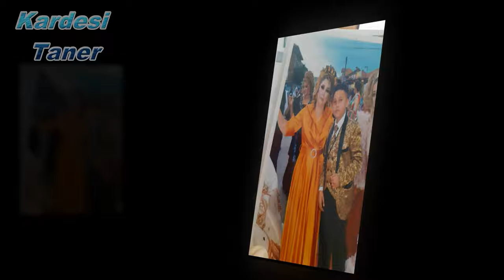DAVETIYE PINAR & USEYIN 2023